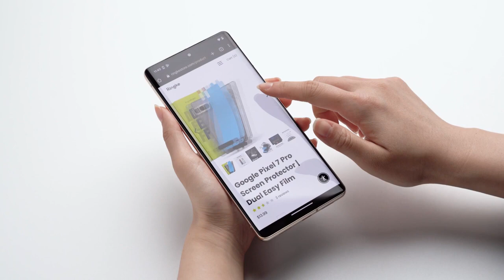Get a Crystal Clear View with Ringke Screen Protector for Google Pixel 7 & 7 Pro - InstallationGuide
Why ruin the aesthetics of your device by adding a heavy glass screen protector? Make your protection invisible and lightweight. The Dual Easy Film Full Coverage Screen Protector is an imperceptible layer of added security to keep your phone screen sparkling and scratch-free.